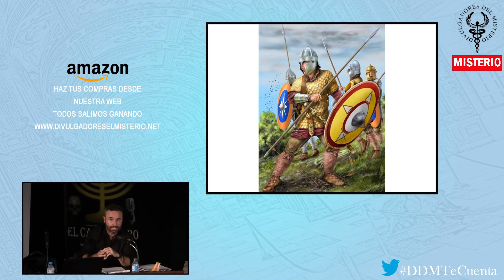👑EL REY ARTURO👑 mito o realidad por Guillermo Diaz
No existen testimonios arqueológicos fiables que permitan certificar la existencia histórica del rey Arturo.​ A finales del siglo XII, los monjes de Glastonbury supuestamente hallaron en una tumba una cruz con una inscripción latina que identificaba a los allí inhumados como Arturo y su esposa, Ginebra. Se trató, sin embargo, de un fraude relacionado con la Historia Regum Britanniae de Monmouth​ con la probable finalidad de aumentar la afluencia de peregrinos a la localidad